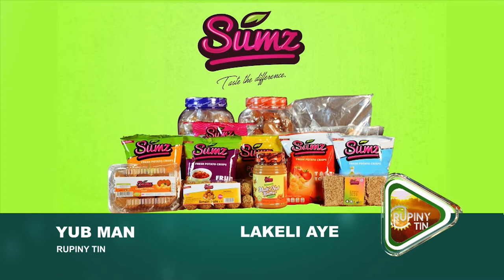healthcare Access in Amuru - Hon Lucy Akello Projects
Just a day after Bibia health center handed over to locals keep it up